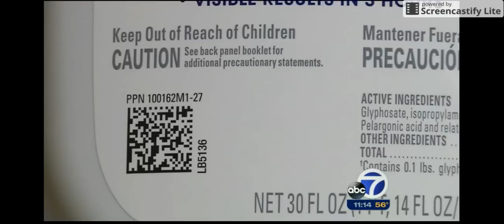ABC7 News Coverage of Glyphosate in Wine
Dan Noyes investigates the Moms Across America report showing all ten wines tested positive for glyphosate/Roundup weedkiller. Interviewed: scientists Michael Antoniou and lab owner Bruce Hemming, a CA vinegrower, a Monsanto scientist,  as well as Mom Zen Honeycutt, Exec director of Moms Across America.